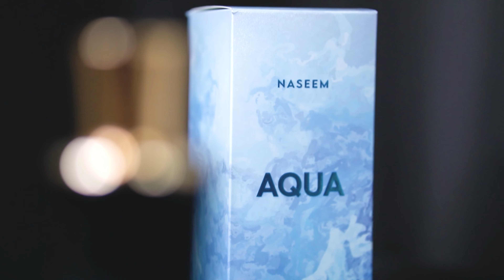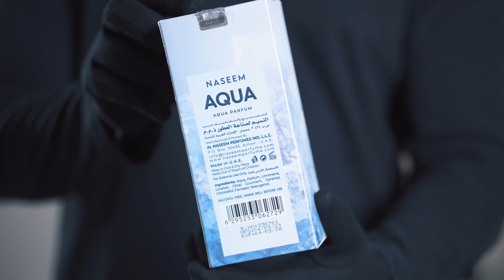Naseem Aqua Perfume Review in Hindi 👌Best perfume for men under 1500 | Aqua Parfum | 2023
Aqua explores the sweet aroma of the salty water. The sharp ginger complemented by bitter grapefruit which is humbled by the elegance of ambroxan bringing fresh with a sharp twist.